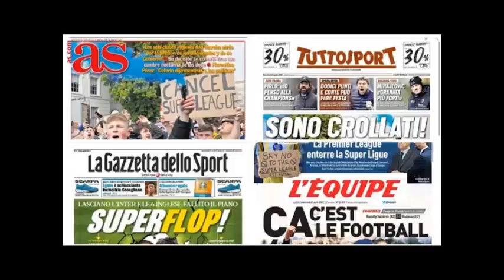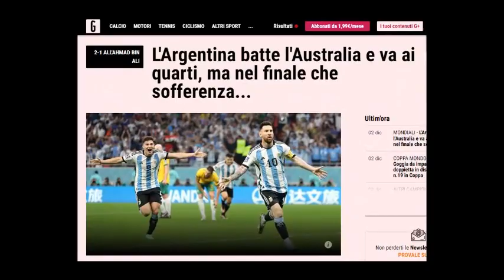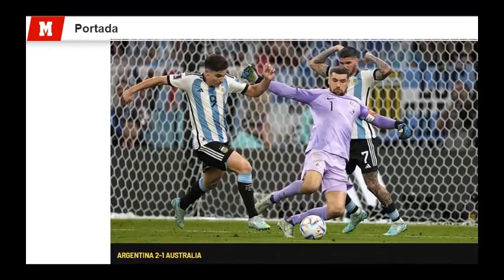ASI REACCIONA PRENSA EUROPEA A VICTORIA DE ARGENTINA UN MESSI ESTELAR ARGENTINA VS AUSTRALIA